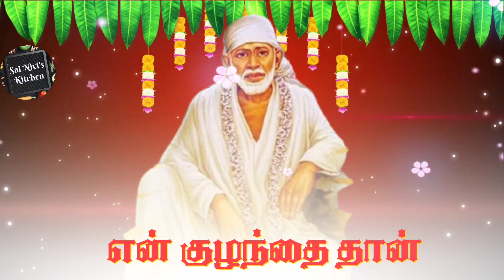இதனைப் படியுங்கள்🙏நிச்சயமாக உடனே உங்கள் வாழ்வில் எதிர்பாராத அற்புதம் நடக்கப் போகிறது - சாய் பாபா🙏🙏🙏🙏